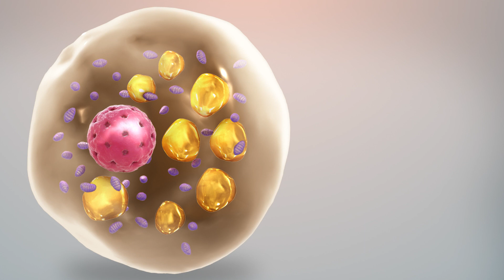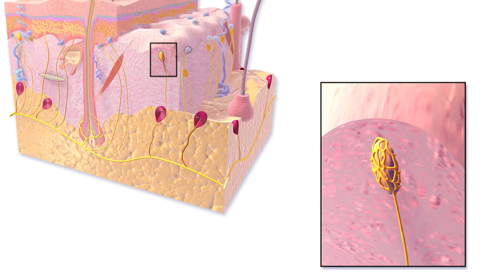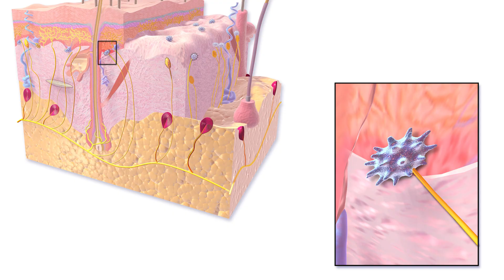Dlaczego mamy zmarszczki?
Choć brzmi to nieco makabrycznie, u dorosłego człowieka ważyłaby od trzech do czterech kilogramów, a rozciągnięta zajmowałaby jakieś 1,7 metra kwadratowego, czyli mniej więcej tyle, co stół bilardowy. Myślę, że niewielu zdaje sobie sprawę z tego jak bardzo jest nam potrzebna i jak bardzo skomplikowana.